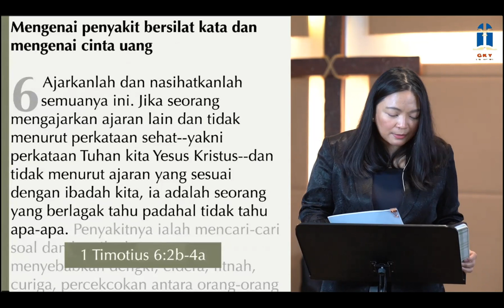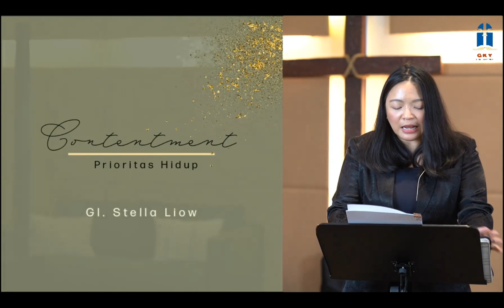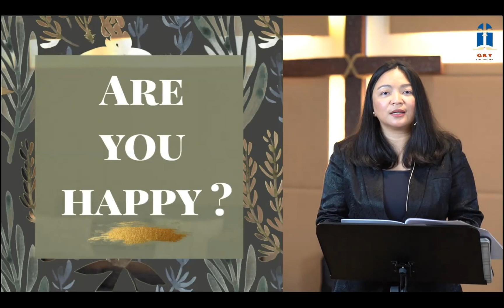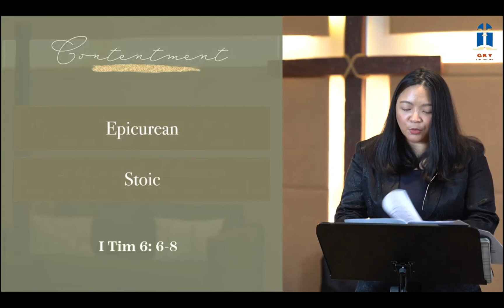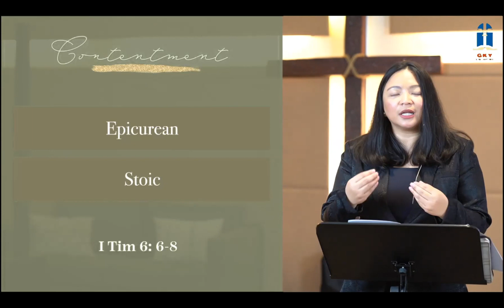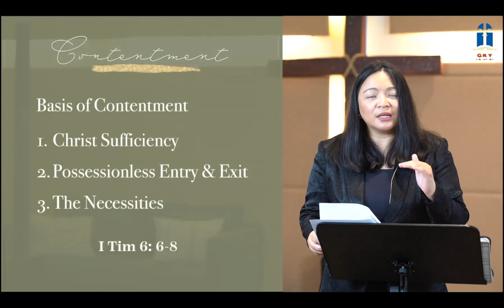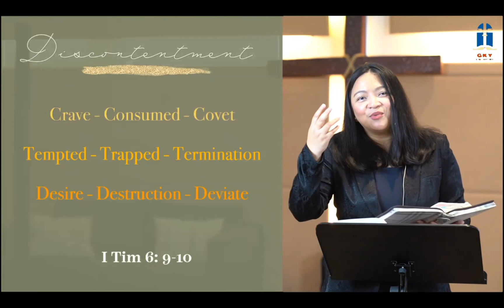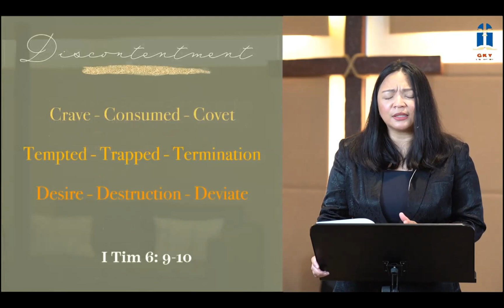20200719 - Stella Liow - Prioritas Hidup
GKY Singapore

1. Kebaktian Umum 1: Minggu, Pukul 10.00
The Cathay Cineplex, Level 6 Hall 3
2. Kebaktian Umum 2: Minggu, Pukul 14.30
Grace (S.C.C) Church, 14 Queen Street
3. Journey @GKYSG (KU 3): Minggu, Pukul 10.00
Park Avenue Rochester Hotel, Taurus/Scorpio Room Lv 2